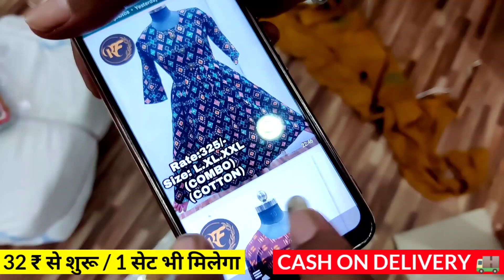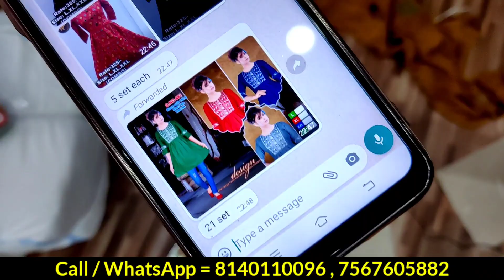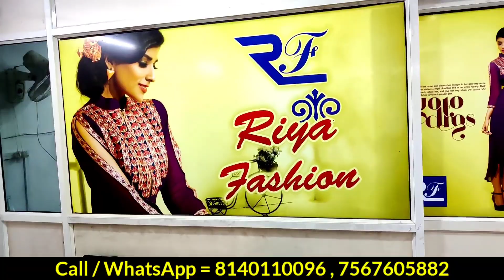Kurtis 38 Rs. | Leggings 32 Rs. | Best Kurti , Bottom Wear Manufacturer And Wholesaler In Ahmedabad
Shop Details 👇

Name = Riya Fashion

Address = Shop No. 572/1, 1st Floor, Opp. Sunrise Hotel, Reid Road, Kalupur, Ahmedabad.

धन्यवाद।